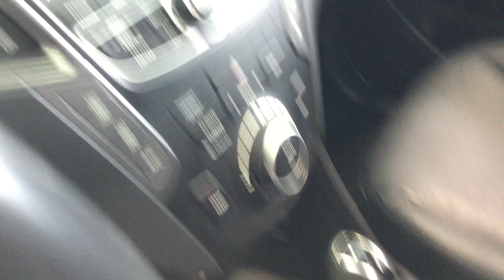2013 Hyundai Santa Fe Brown SUV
Over 300 Vehicles in stock! Every vehicle includes our exclusive AUTO REWARDS program! Your membership includes our valuable rewards program, Complimentary 1st Oil Change, FREE gifts at each service visit, complimentary car washes, a 125 multi-point inspection, Our Pre-Owned Vehicle Guarantee, including our 30-Day Exchange, 30-Day Mechanical and 6-Month /10,000 km Powertrain Warranty, & a CARFAX History report, lost key return service, exclusive discounts at over 40 local merchants, and much more! Ask a Product Advisor for more AutoReward details.

*Example Payment* All payments are monthly. Based on a finance rate of 6.99% O.A.C.(On Approved Credit) Cost of Borrowing (C.O.B.)on amount financed of $10,000 (based on following terms) are: (36month Payment is $308.70 - C.O.B = $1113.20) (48month Payment is $239.40 - C.O.B = $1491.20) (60month Payment is $197.95 - C.O.B = $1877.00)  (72month Payment is $170.43 - C.O.B = $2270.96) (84month Payment is $150.87 - C.O.B = $2673.08). Rates may vary based on credit bureau up to 29.99%.